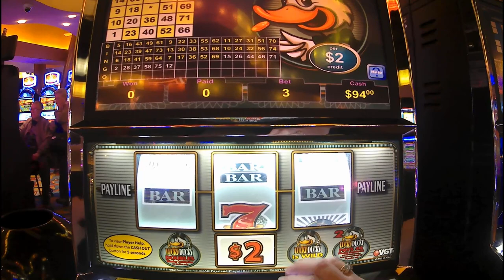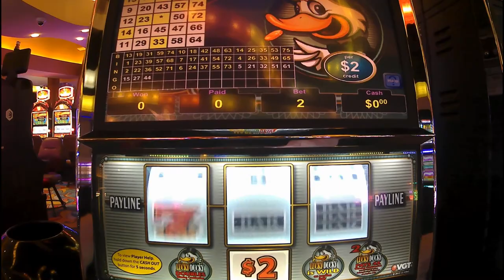lucky ducky Keeping it real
I hate when this happens put a $100. in and not one hit.
If you like my thundercats shirt and would like to buy one here is the